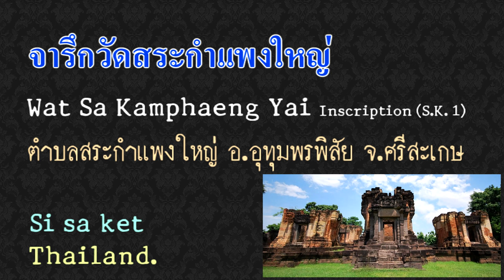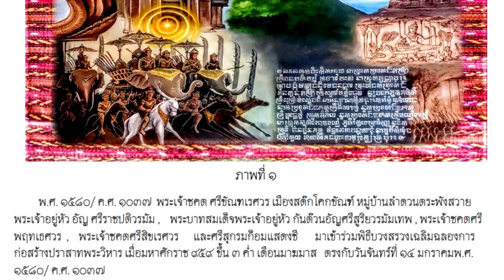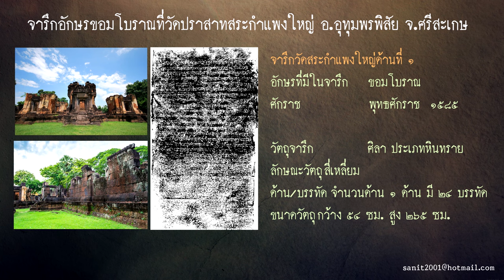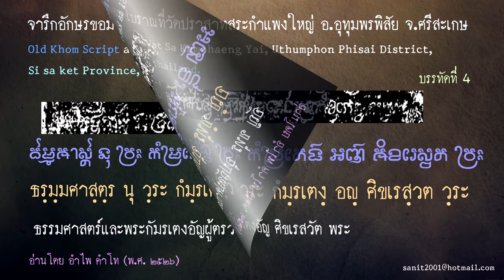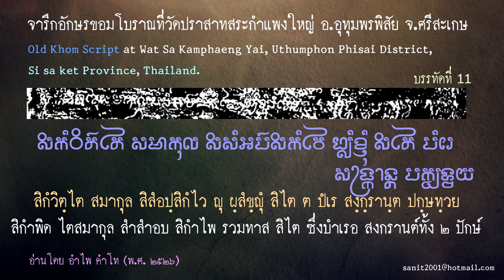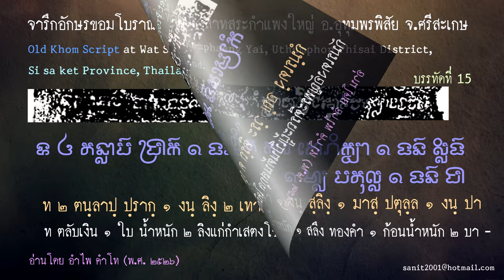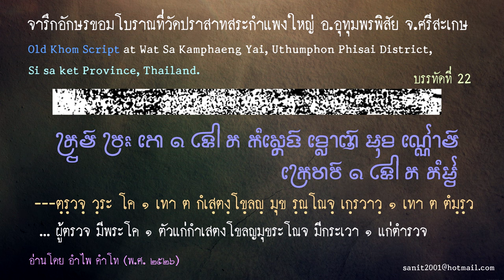Ep223 *จารึกอักษรขอมโบราณ ที่ปราสาทสระกำแพงใหญ่ อ.อุทุมพรพิสัย จ.ศรีสะเกษ มีคำว่าสงกรานต์ด้วย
วันนี้ผมจะนำจารึกปราสาทสระกำแพงใหญ่ มาให้ดู ปราสาทสระกำแพงใหญ่ อยู่ที่อำเภออุทุมพรพิสัย จังหวัดศรีสะเกษ ที่ตรงนี้อยู่ในเขตโคกขัณฑ์ในสมัยโบราณ ปราสาทพระวิหารก็อยู่ในเขตโคกขัณฑ์เช่นเดียวกัน
พระเจ้าสุริยวรมัมที่ 1 เคยมาเฉลิมฉลองที่ปราสาทพระวิหารเมื่อวันจันทร์ที่ 14 มกราคม พ.ศ. 1580 ตรงกับมหาศักราช 959 ขึ้น 3 ค่ำ เดือนมาฆมาส ปราสาทสระกำแพงใหญ่ถ้าวัดระยะทางตรงจากปราสาทพระวิหาร จะมีระยะทาง 98 กิโลเมตร
           การขุดแต่งบูรณะปราสาทแห่งนี้ของกรมศิลปากร เมื่อ พ.ศ. 2532 ได้ค้นพบปฏิมากรรมสำริดขนาดใหญ่เฉพาะองค์สูง 140 เซนติเมตร และรวมความสูงทั้งฐาน 180 เซนติเมตร เป็นสำริดกะไหล่ทอง เดิมอาจจะตั้งอยู่ในปราสาทหลังกลางภายในมุขหน้าปราสาท โดยปกติจะประจำอยู่กับเทวาลัยของพระอิศวร ประติมากรรมชิ้นนี้เป็นศิลปะขอมแบบบาปวนตอนปลาย นับเป็นประติมากรรมชิ้นเอกชิ้นหนึ่งที่พบในประเทศไทย ปัจจุบันจัดแสดงพิพิธภัณฑ์สถานแห่งชาติ พิมาย จังหวัดนครราชสีมา นักโบราณคดี ให้ความเห็นว่า เป็นรูปสนองพระองค์ของพระเจ้าสุริยวรมันที่ 1 ที่สร้างโดยพระเจ้าอุทัยทิตยวรมัมที่ 2 ที่เป็นโอรสของพระเจ้าสุริยวรมัมที่ 1 จารึกที่ปราสาทพระวิหาร ได้กล่าวถึงพระเจ้าสุริยวรมันที่ 1 สั่งให้มีการก่อกำแพงที่ปราสาทสระกำแพงใหญ่ ซึ่งอาจเป็นไปได้ว่า
พระองค์โปรดให้สถาปนาปราสาทแห่งนี้ ในปราสาทสระกำแพงใหญ่ พบจารึกที่ซุ้มประตูกำแพงศาสนสถาน
         ชื่อจารึก จารึกวัดสระกำแพงใหญ่ ชื่อจารึกแบบอื่นๆ คือ ศก. 1, K.374
อักษรที่มีในจารึกคือ ขอมโบราณ พุทธศักราช 1585 จำนวนด้าน 1 ด้าน มี 24 บรรทัด
วัตถุจารึก คือ ศิลา ประเภทหินทราย ลักษณะวัตถุ กรอบประตู ขนาดวัตถุ กว้าง 54 ซม. สูง 265 ซม.
ในจารึกมีคำว่าสงกรานต์อยู่ด้วย ระบุปีที่จารึกคือ พ.ศ. 1585 หลังจารึกปราสาทโฎนตวล ที่บ้านภูมิซรอล อำเภอกันทรลักษ์ จังหวัดศรีสะเกษ มีคำว่าสงกรานต์ด้วยเช่นกัน ระบุจารึกเมื่อ พ.ศ. 1545 ดังนั้นคำว่าสงกรานต์ในจารึกปราสาทสระกำแพงใหญ่ มีหลังจารึกที่ปราสาทโฎนตวล 40 ปี